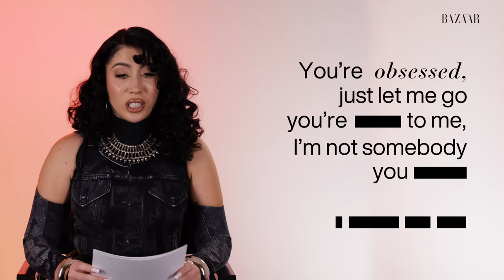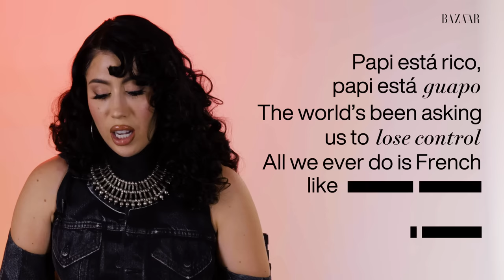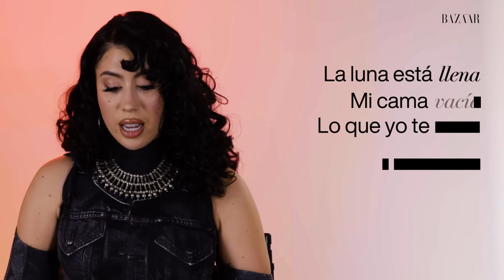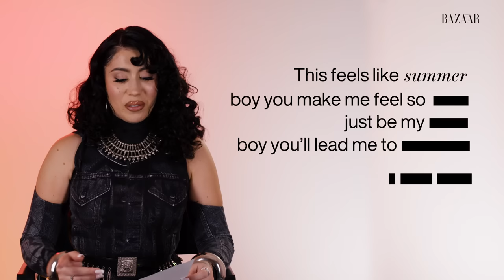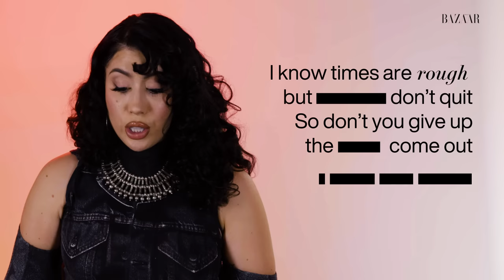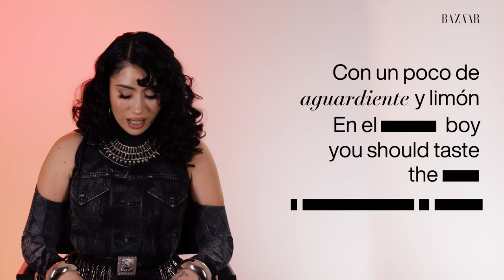Does Kali Uchis Remember Her Own Lyrics & Meanings for Telepatía, Dead to Me, Tyrant and More?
Fresh off the success of her new album 'Red Moon in Venus,' Harper's Bazaar interviews Colombian-American star Kali Uchis right before her performance at Coachella 2023.

In addition to revealing the meanings behind her songs 'telepatía,' 'Dead to Me' and 'After the Storm,' she explains her plans to redeem herself at this year's Coachella after she wasn't thrilled with her last performance.

Find out which of Kali's songs draw on themes of love and loss and incorporate imagery from nature and her Colombian roots as she fills in the blanks to her own lyrics.